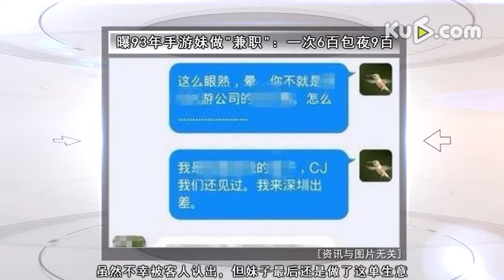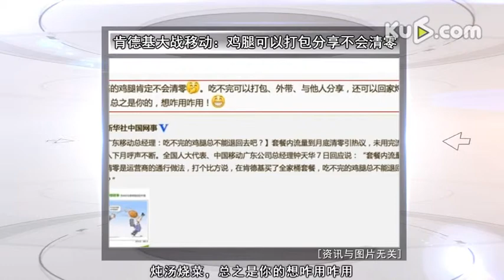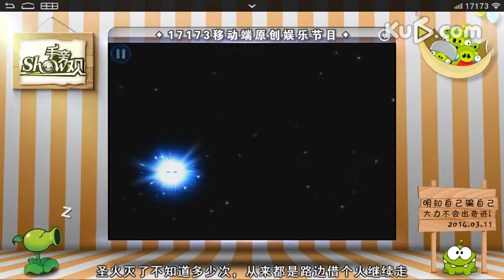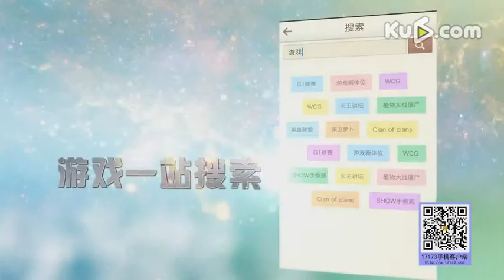【Show手旁观】这样玩XX游戏真的不要紧？